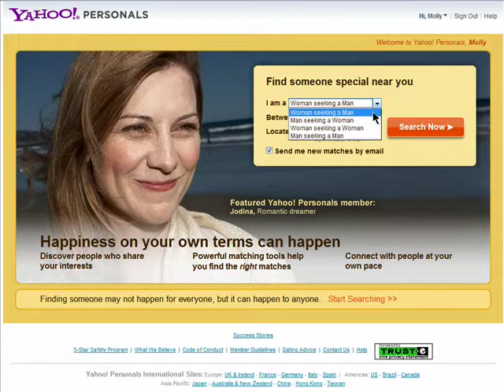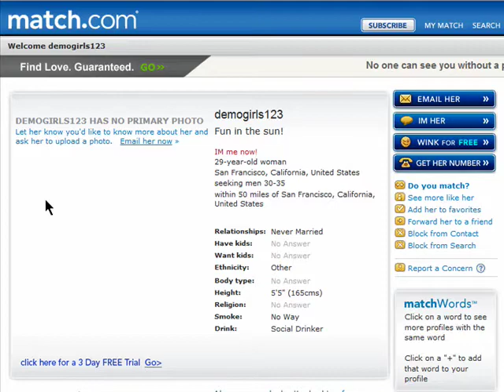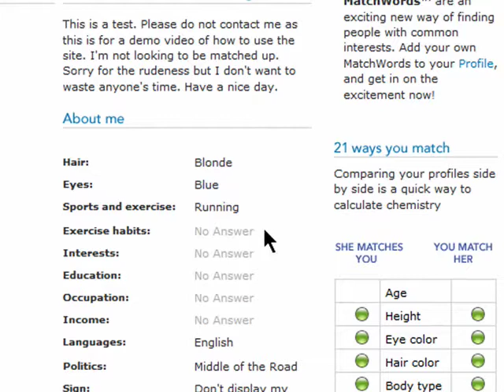Avoiding online dating mistakes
When looking for love online, it's easy to fall into the most common online dating mistakes. Continuing our
online dating tips video series, we look at common online dating pratfalls and how to avoid them. A Internet tutorial series by butterscotch.com.